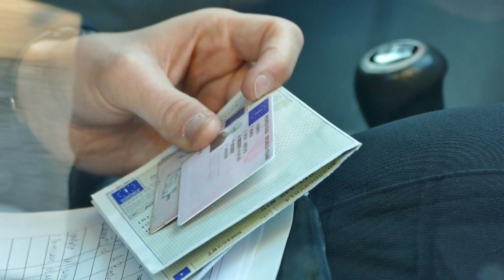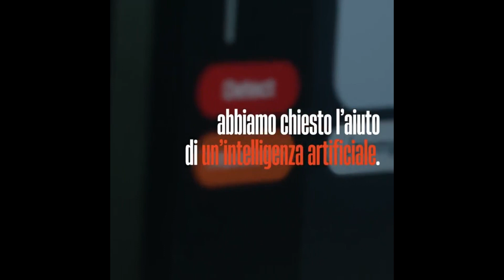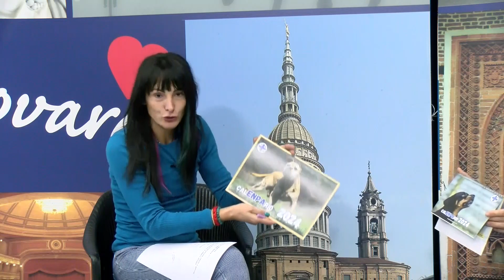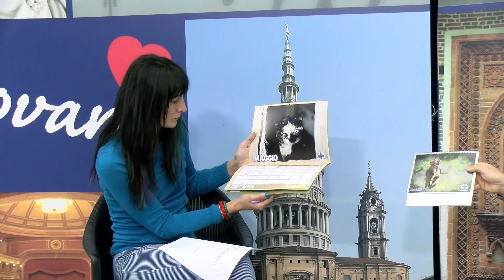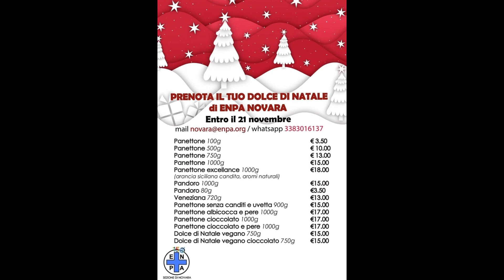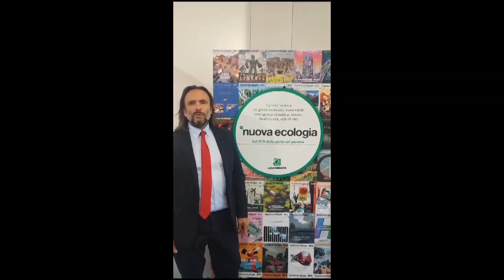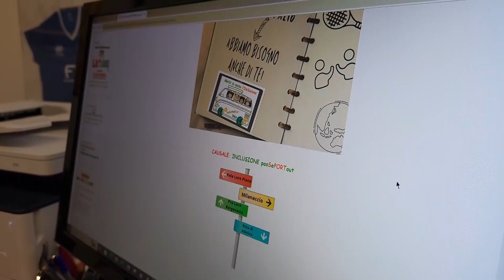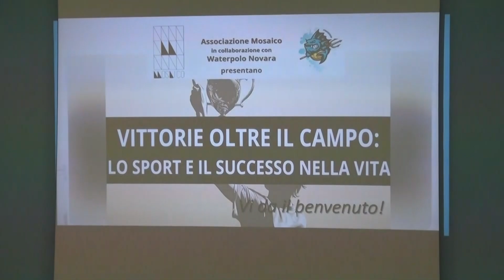Mer 8 Nov 23 - TG Sera